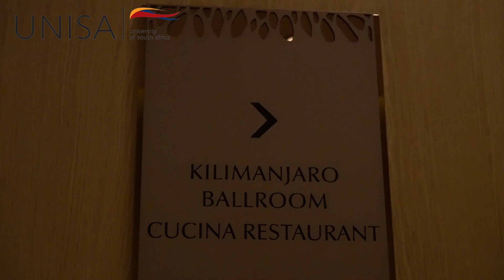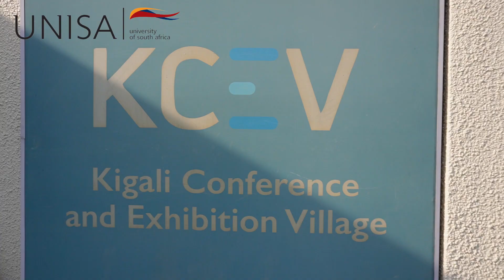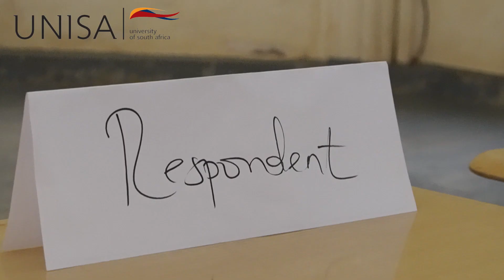The 33rd edition of the Christof Heyns African Human Moot Court Competition 2024 | UNISA.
Our participants ran a great race and unfortunately we didn’t make it to the next rounds. We do believe they fully did their best, with an amazing percentage of 73% we still didn’t make the cut.

We are hoping that next year we will put up a stronger fight. We are proud of how far our participants have come and we look forward to our next one.